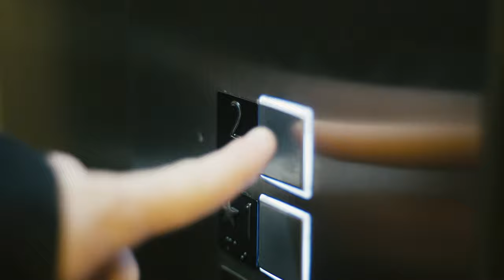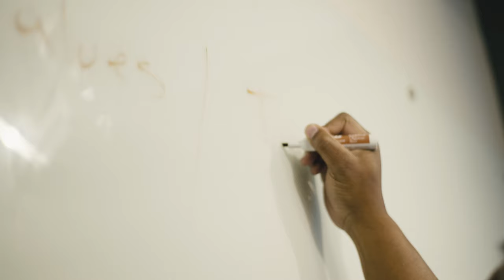I am redeemed.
DP'd and edited this narrative/mini documentary to help bring awareness to all the Collin County, TX DA is doing to help those individuals who have committed non violent crimes to have their records cleared of their first offense by going through an amazing program.